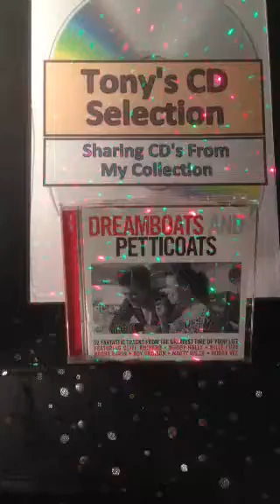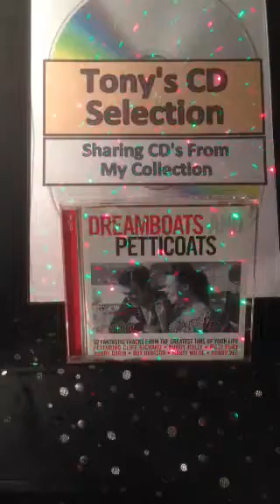Buddy Holly - It Doesn't Matter Anymore .